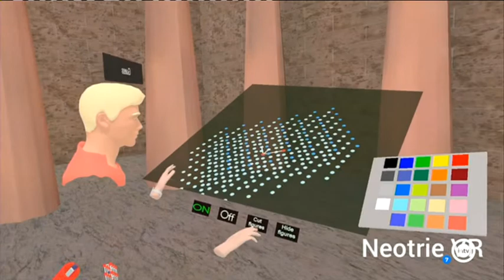Entrevista en Interalmería TV sobre Neotrie VR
Entrevista emitida el 2 de marzo de 2020 en Interalmería TV.

Agradecemos desde aquí a Joaquín Segura por darnos la oportunidad de difundir nuestro trabajo.